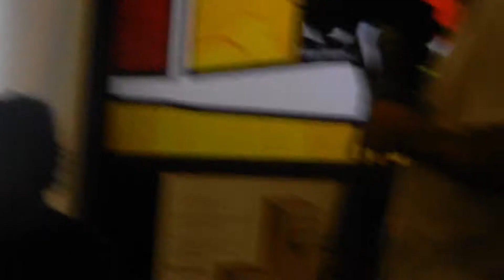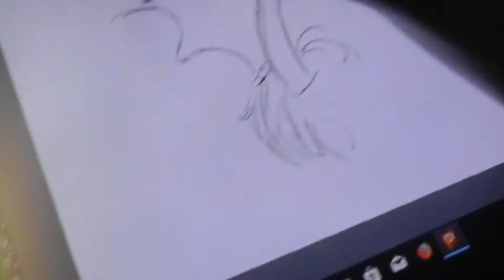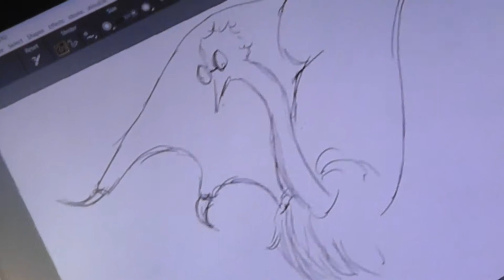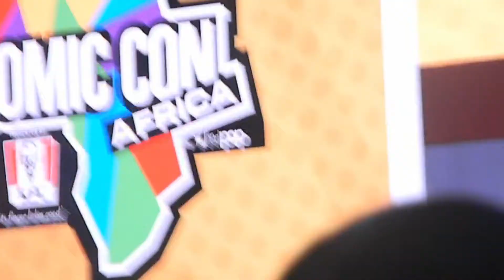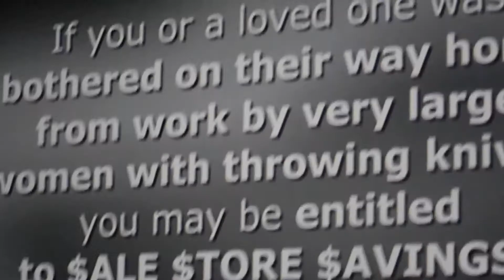COMICON AFRICA VLOG PART 2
COMICON AFRICA VLOG PART 2, this was amazing i am so grateful for going to this EVENT LETS GOOO AGAIN NEXT YEAR